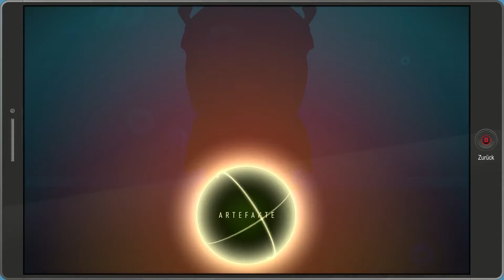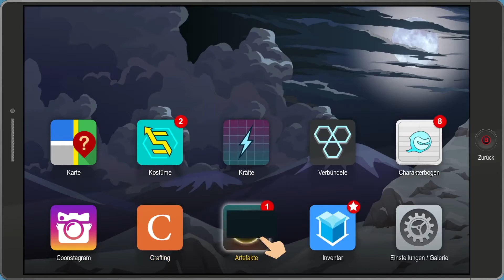South Park: Die rektakuläre Zerreissprobe [37 Das dunkle Geheimnis] Let's Play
In South Park: Die rektakuläre Zerreißprobe erforschen wir mit Coon und Freunde die kriminelle Unterwelt von South Park. Diese passionierte Gruppe Verbrechensbekämpfer wurde von Eric Cartman gegründet, dessen Superhelden-Alter-Ego, der Coon, halb Mensch und halb Waschbär ist. Als Neuer kämpfen wir zusammen mit Mysterion, Superleuchte, Human Kite und anderen gegen die Kräfte des Bösen, während Coon sich darum bemüht, sein Team zum beliebtesten Superheldenteam aller Zeiten zu machen.

Bei mir auf dem Youtube-Kanal gibts Let's Plays, Commentarys, Guides, Openings, und vieles vieles mehr. Schau dich ruhig um ;)

Rotmek